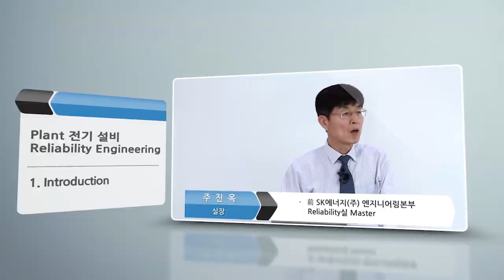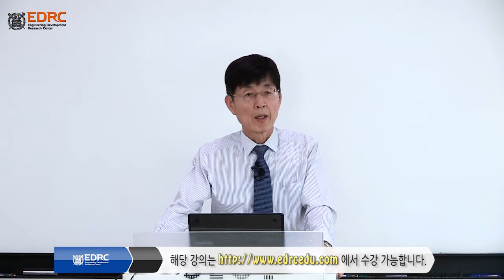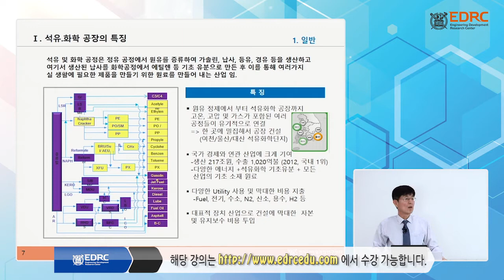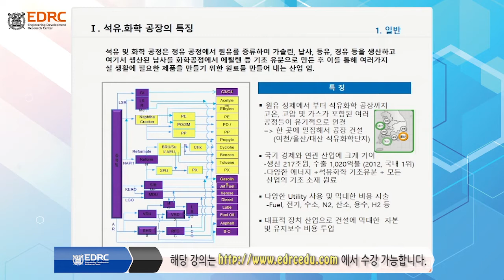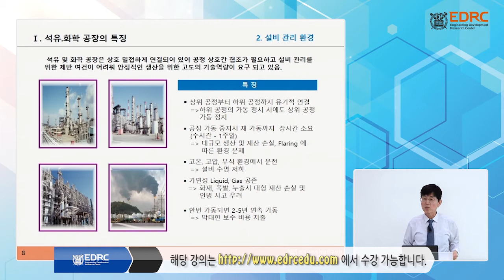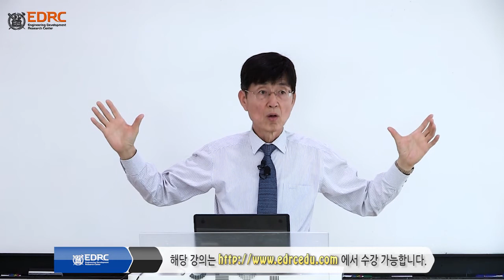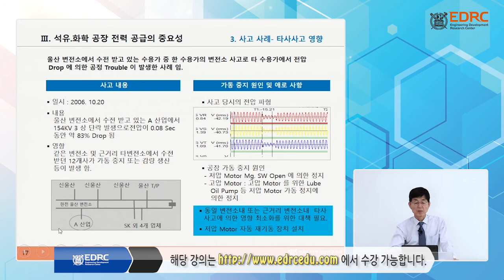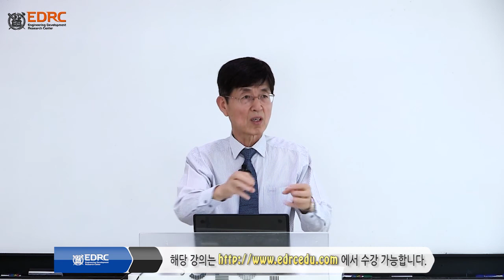「EDRC 엔지니어링 교육」 Plant 전기 설비 Reliability Engineering(Preview)